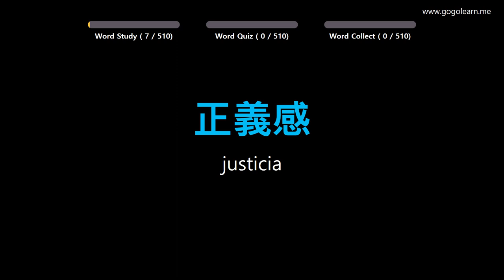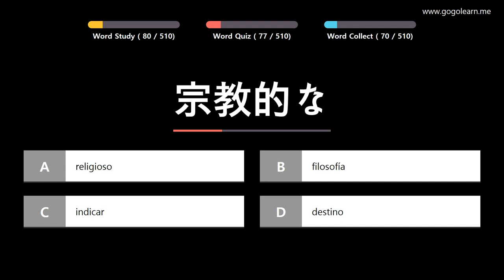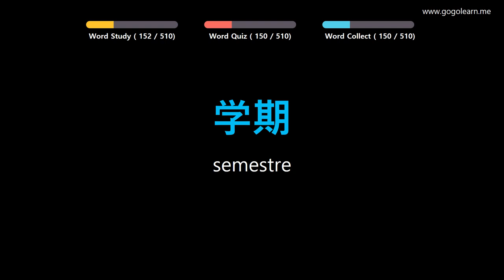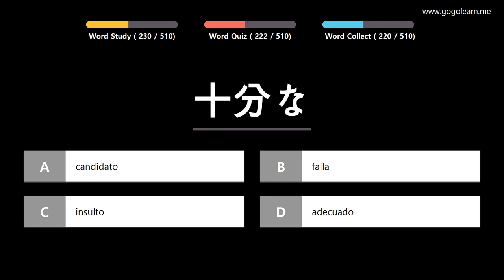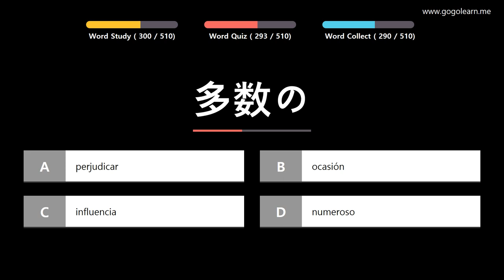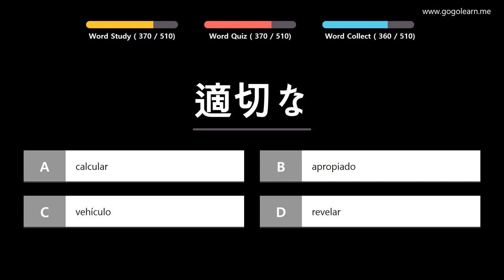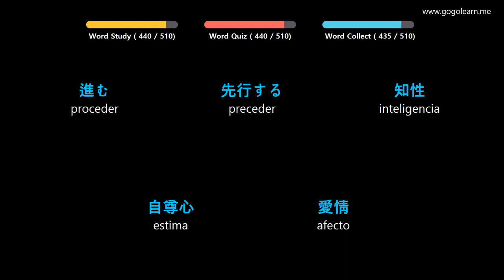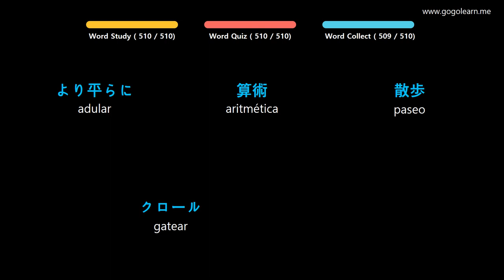Aprender Japonés | Vocabulario Japonés escuchando mientras conduce | Golearn